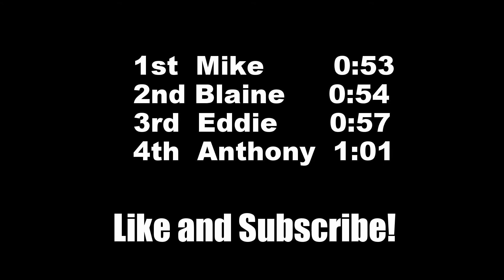SherburneDilla TIME TRIALS!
Side by side views of the battle for 3rd/4th with Eddie and Anthony and 1st/2nd with Blaine and myself.